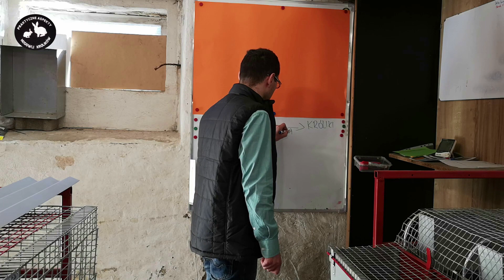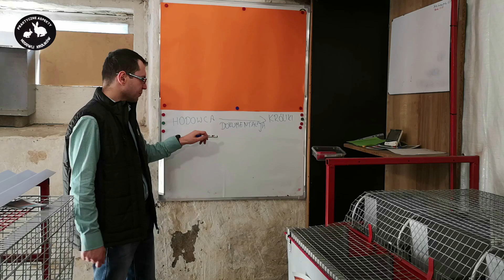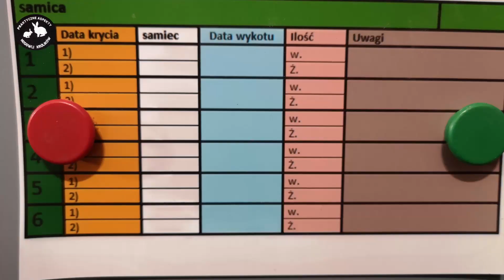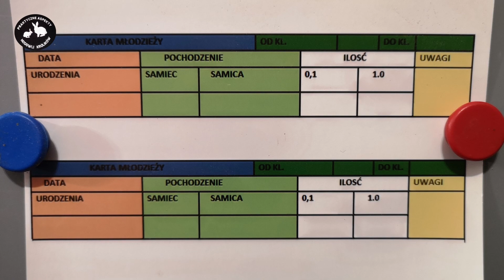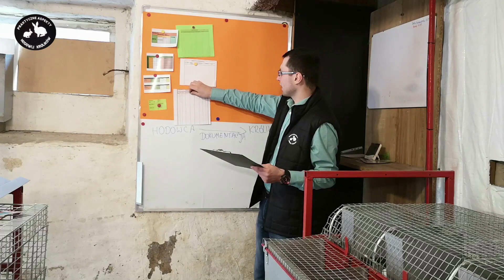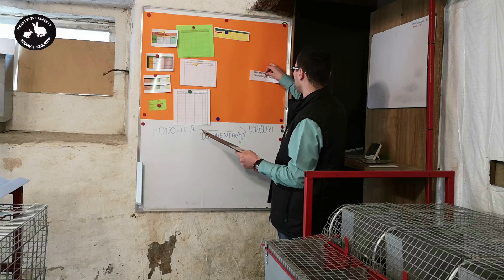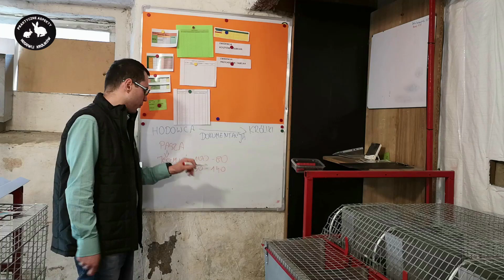Analityka przychodów i kosztów Dokumentacja w hodowli królików Vlog 24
Dokumentacja w hodowli królików , bardzo ważny aspekt . Pamiętajmy , aby wszystkie dokumenty , formularze , raporty były prowadzone rzetelnie i na czas . Większe hodowle prowadzą analitykę , hodowca ma wtedy szczegółowy podgląd swojej hodowli .